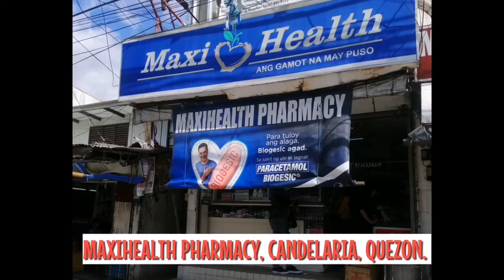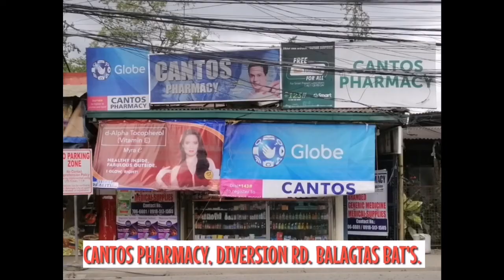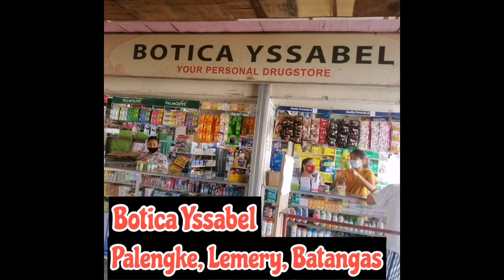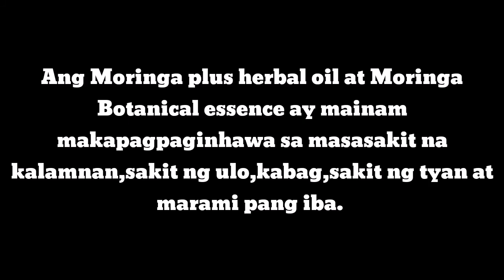Negosyo sa murang puhunan lang?patok na negosyo,mabenta sa mga tao.tara usap tayo!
Hey guys! I have something good to share with you. Gusto mo ba magnegosyo sa murang puhunan lang. Sa halagang 1000 pesos puede ka na magsimulang magbenta at maka benta ng marami, kaya dapat sipagan mo..kung interesado ka.pag usapan natin. Pls. Text or call me soon! Thanks! Keep Safe always everyone,